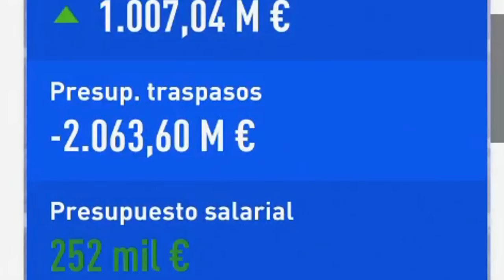FIFA 19 MODO CARRERA | REAL MADRID | EL LÍMITE DE PRESUPUESTO #93